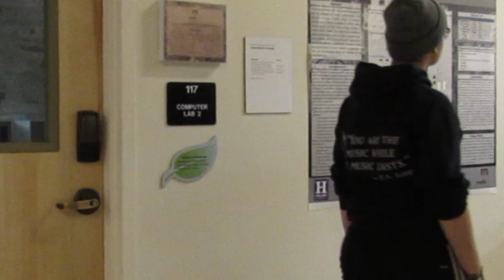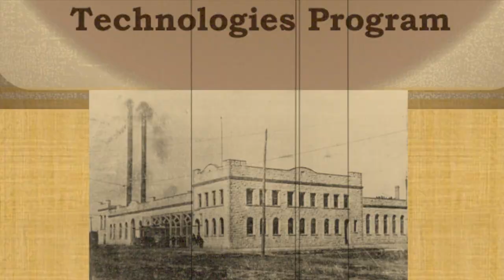Media Arts and Technology NMHU Physical Computing SP 2018